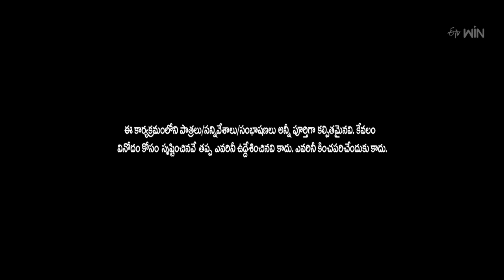Ismart Immanuel Performance | Extra Jabardasth | 7th July 2023 | ETV Telugu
Ismart Immanuel and the team come up with a hilarious family skit and entertain the viewers with their sarcasm.